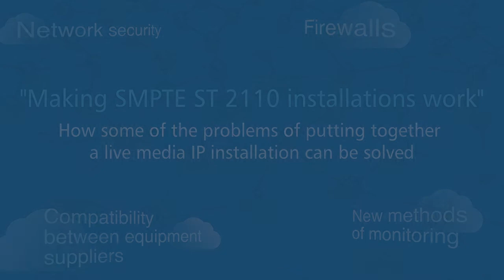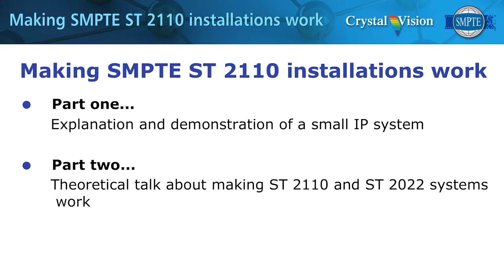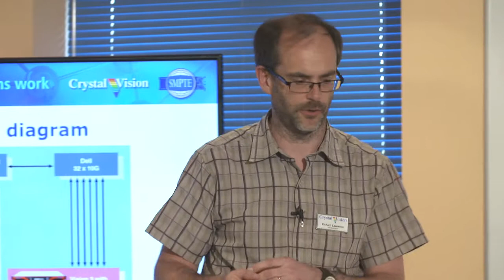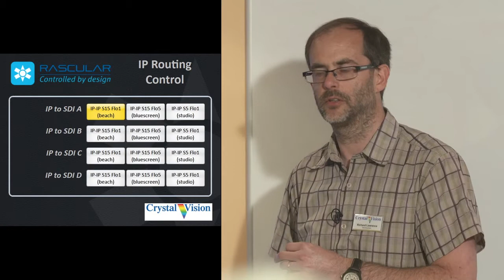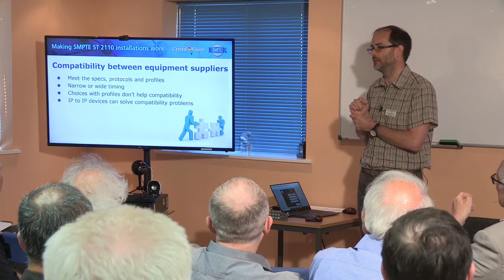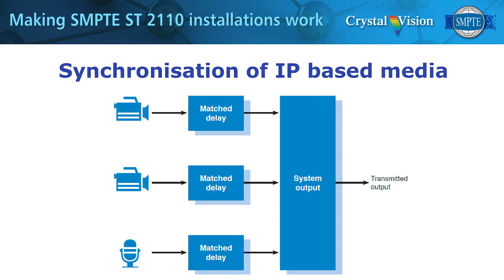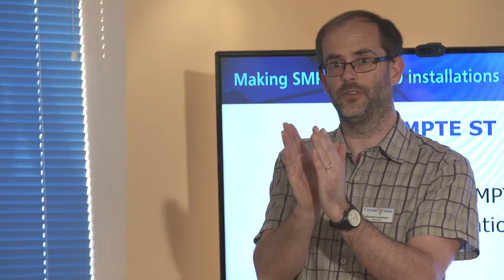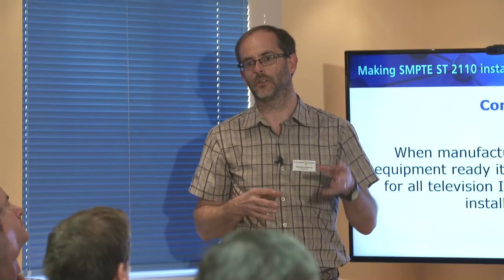Video over IP: Making SMPTE ST 2110 installations work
How do you make a video over IP installation work and does it have to be expensive and complicated? This SMPTE UK meeting – hosted by Crystal Vision in Cambridge on 15 May 2018 – highlights how to deal with some of the challenges of putting together a live media IP installation, including network security, firewalls, compatibility between equipment suppliers and new methods of monitoring and synchronisation. Crystal Vision demonstrates an IP system using low-cost switches and simple control, proving that IP doesn't have to be difficult.

Learn more about Crystal Vision's approach to video over IP